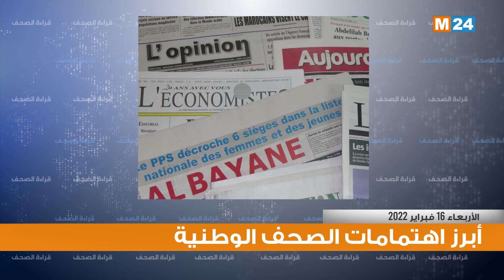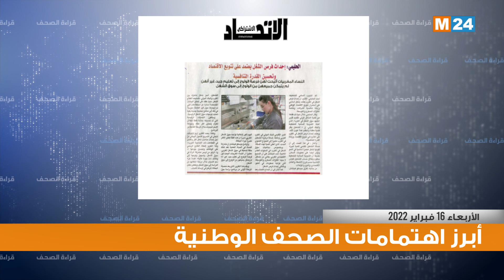قراءة في أبرز عناوين الصحف الوطنية